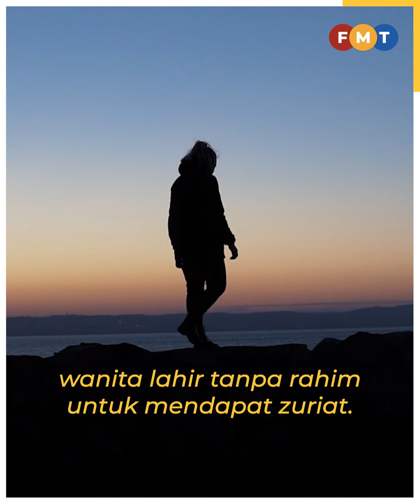Komuniti wanita tanpa rahim masih menanti jawapan Jakim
Empat tahun berlalu, golongan wanita wanita muda dilahirkan tanpa rahim atau sindrom Mayer-Rokinstansky-Kauser-Hauser (MRKH) masih menanti jawapan daripada Jabatan Kemajuan Agama Islam Malaysia (Jakim) berhubung hukum prosedur mengandung membabitkan mereka.